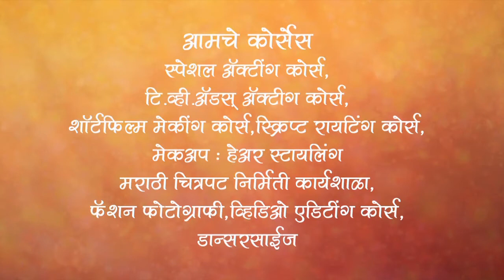Tuka Mhane By Miracles Academy, Thane Sch 5